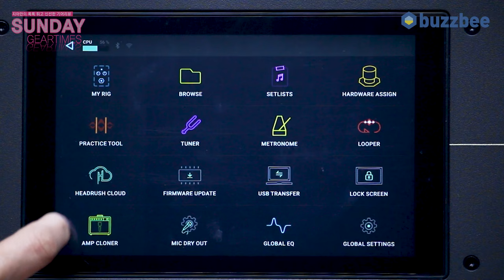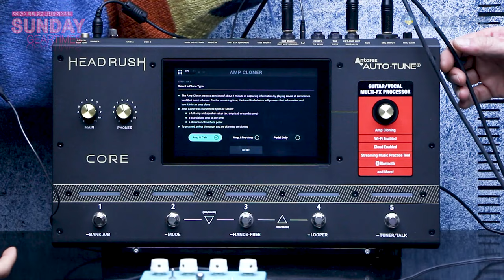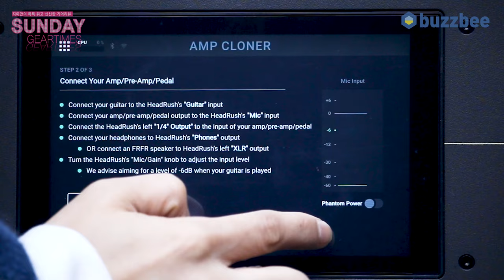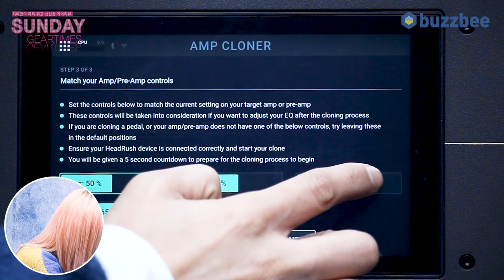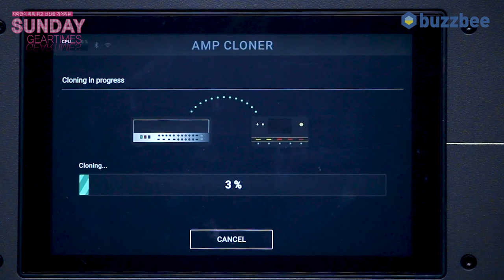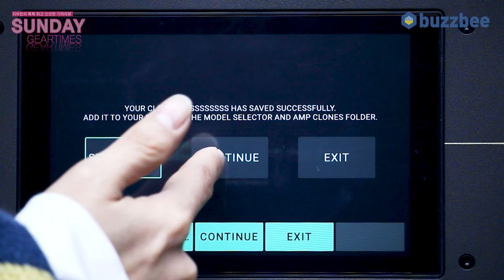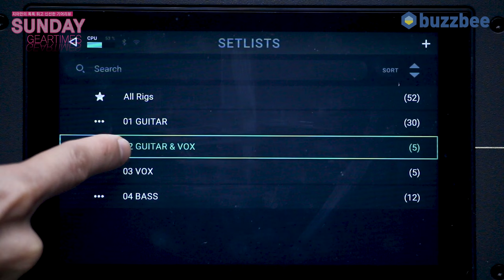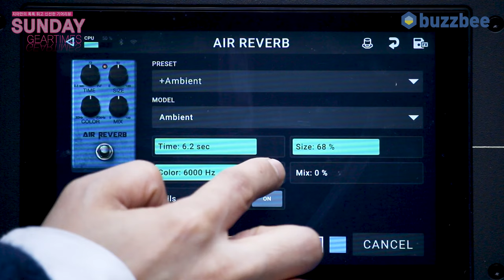[SundayGearTimes 577회] HeadRush Core 2편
0:00 사운드 복제
7:18 보컬 이펙터 시연
2:14 사운드 테스트 (Sound test)
10:56 한줄평
11:24 점수